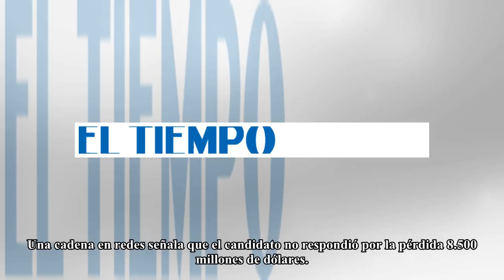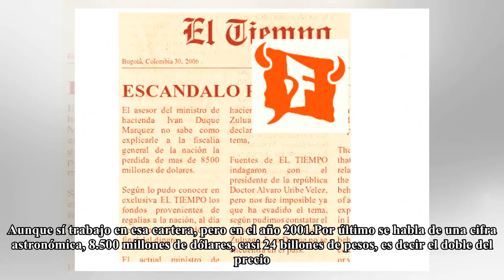Millonario desfalco de Iván Duque, tan falso como ‘moneda de cuero’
Una cadena en redes señala que el candidato no respondió por la pérdida 8.500 millones de dólares. Las fake del face: falso desfalco de Iván Duque Por: JOSE DAVID RODRÍGUEZ 02 de abril 2018 , 08:00 p.m. Los lectores de Las Fake del Face nos pidieron verificar una cadena con una supuesta noticia que publicó EL TIEMPO en la que se informaba que el candidato presidencial por el Centro Democrático, Iván Duque, no sabía que responderle a la Fisc...